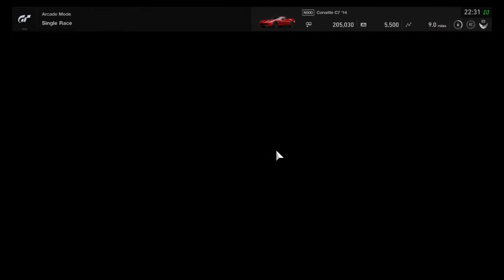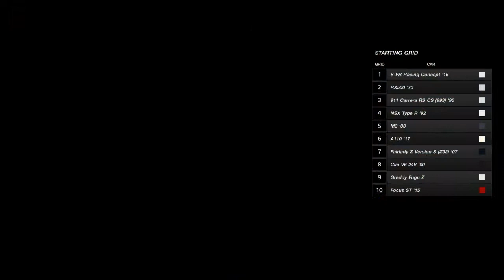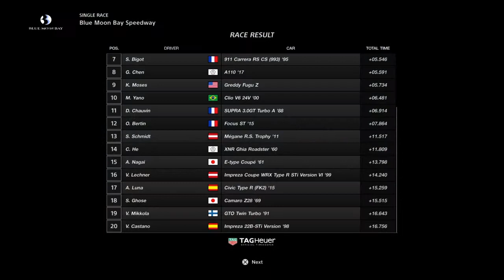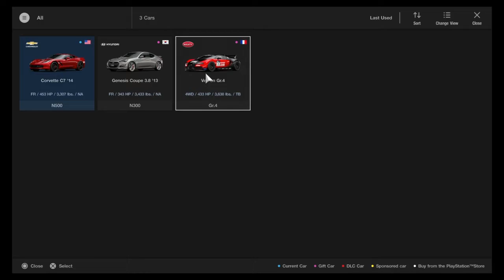Grand Turismo Sport Letsplay #2: THEY GAVE ME THIS?!?! *no commentary*